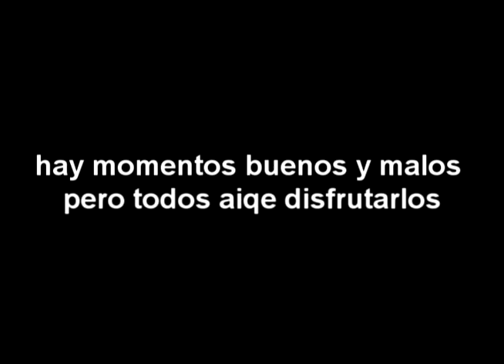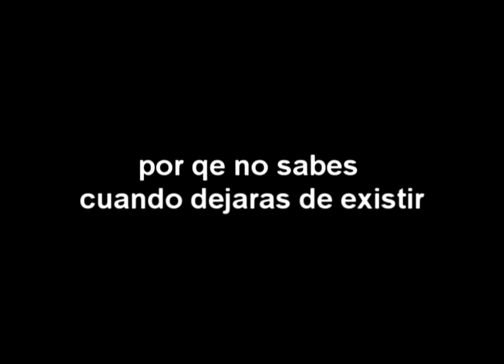Parkour 2013 culiacan sinaloa buenos momentos:)u